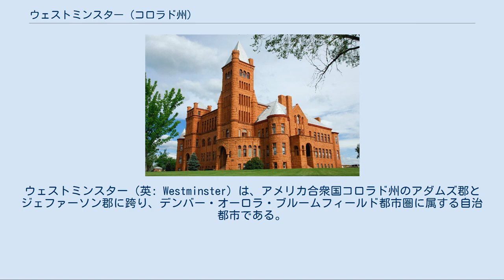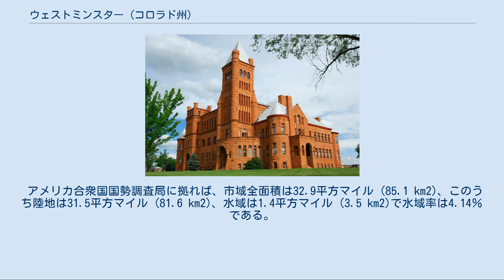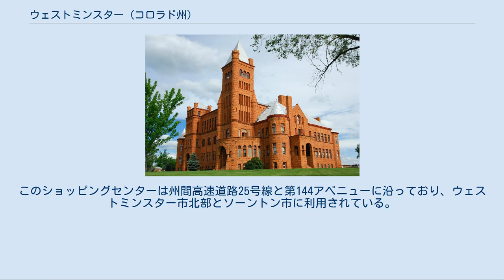ウェストミンスター (コロラド州)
アダムズ郡_(コロラド州)
ジェファーソン郡_(コロラド州)
ウェストミンスター（英: Westminster）は、アメリカ合衆国コロラド州のアダムズ郡とジェファーソン郡に跨り、デンバー・オーロラ・ブルームフィールド都市圏に属する自治都市である。
州都デンバーからは北北西に9マイル (14 km) の位置にある。
アメリカ合衆国国勢調査局による2010年国勢調査での人口は106,114人であり、州内では第7位、アメリカ合衆国では第237位になっている。
2006年7月、CNNの雑誌「マネー」によるアメリカで住みたい都市ランキングでは24位に位置付けられた。
 1858年にサウスプラット川渓谷で金が発見され、後にウェストミンスターとなった地域に国民の関心を呼んだ。
一攫千金の夢と1862年土地法によって、東部から多くの開拓者が移動し、カリフォルニア州に向かう代わりにコロラドをその住み処にした。
開拓者達が来る前はアンテロープやバッファローのような野生動物がこの地域に住んでいた。
クラウンポイント（グレゴリーヒル）近くにはアラパホ族インディアンが住んでいた証拠もある。
 1870年、最初の恒久的開拓者プレザント・デスペインが現在の市内西76番アベニューとローウェル通り近くに160エーカー (0.64 km²) の土地に家を建てた後、この地域はデスペイン交差点と呼ばれるようになり、馬の飼育者であるエドワード・ブルース・ボウラーズなど他の開拓者も惹き付けるようになった。
ボウラーズは1881年に町に鉄道駅を造るときの推進役になった。
1885年、コネチカット州の不動産開発業者C・J・ハリスがデスペイン交差点に到着し、土地を買収し始めた。
間もなくこの町はハリスと改名されたが、ダレルパークとも呼ばれていた。
 ウェストミンスター大学、ウェストミンスター城とも呼ばれ、アメリカ合衆国国家歴史登録財に登録され、デンバー市を見下ろす位置に建っている。
 1891年、ウェストミンスター城の建設が始まり、これが「西のプリンストン大学」と呼ばれるようになり、現在では83番アベニューとフェデラル・ブールバード沿いに建っている。
1911年には町が自治体化され、ウェストミンスター大学に因んでウェストミンスターと改名された。
 ウェストミンスターは北緯39度52分 西経105度03分 / 北緯39.867度 西経105.050度 / 39.867; -105.050に位置する。
 ウェストミンスター市内には州間高速道路25号線、アメリカ国道36号線、同287号線、コロラド州道95号線、同121号線および同128号線が通っている。
 デンバー地域交通地区がウェストミンスターと地域の他の場所とのバス便を運行している。
デンバーに始まったファストラックス・プロジェクトの一部として通勤線とバス高速輸送線を建設する計画があり、これでロングモントやボルダーに行くことができるようになる。
 航空便はデンバー国際空港とロッキー山脈都市圏空港が利用できる。
 ウェストミンスター市内や近辺にある高校としてはヒドンレイク高校など8校ある。
アダムズ郡教育学区50は市内南部にウェストミンスター高校という名の高校を新設する計画を立てている。
その後に2校を閉鎖する予定である。
 コミュニティ資源住宅開発会社が行う財務適合性と住宅購入者の教育コースがあることでも知られている。
 ウェストミンスター市内にはトレイル（自然歩道）や開放空間のシステムがある。
ビッグドライ・クリーク・トレイルはこの開放空間システムの一部であり、市の東端からスタンドレー湖まで約10マイル (16 km) ある。
その他のトレイルもジョギング、自転車乗り、野生生物観察およびアウトドア活動のために、ファーマーズ・ハイライン運河、ウォルナット・クリーク、およびリトルドライ・クリーク沿いに造られている。
さらにスタンドレー湖地域公園、ウェストミンスターヒルズ地域、および市の歴史を反映する場所に広大な土地を保存している。
ウェストミンスター市公園、シティパーク・レクリエーションセンターなどその他多くの地区およびコミュニテ...